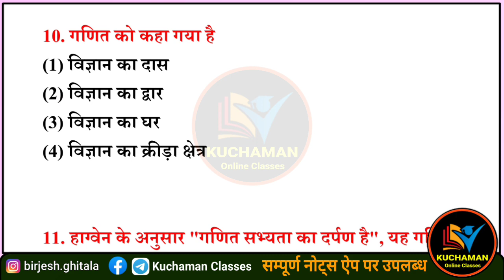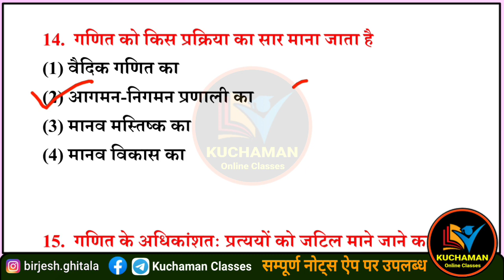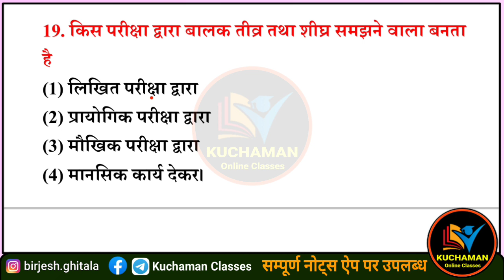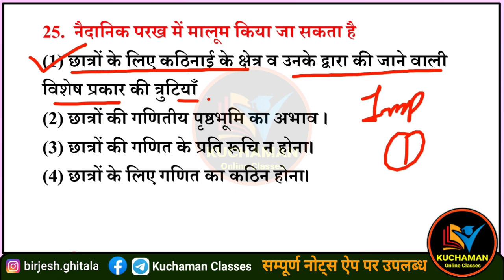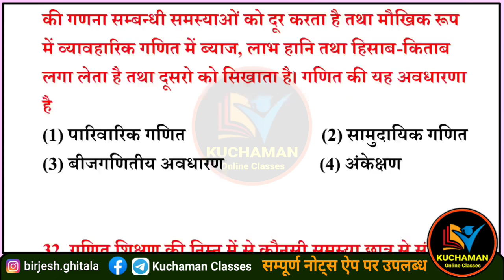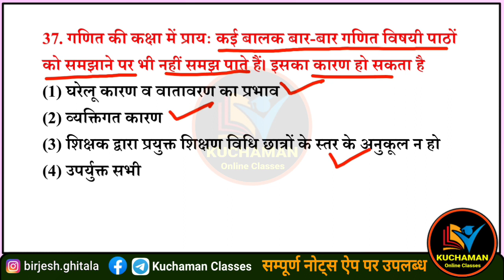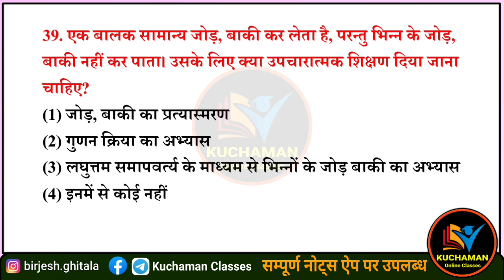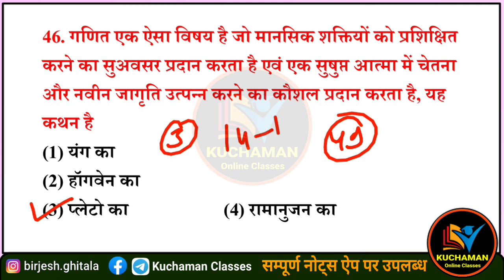गणित शिक्षण विधियां के महत्वपूर्ण प्रश्न । maths shikshan vidhiyan questions । maths pedagogy mcqs